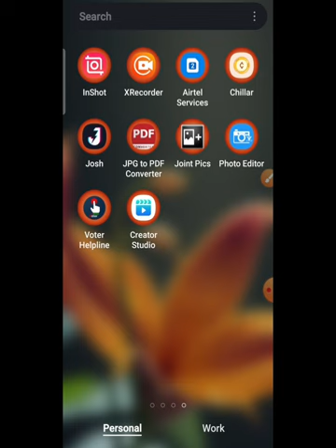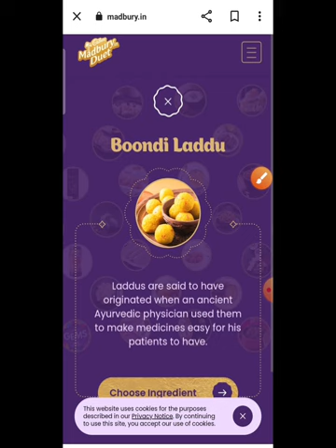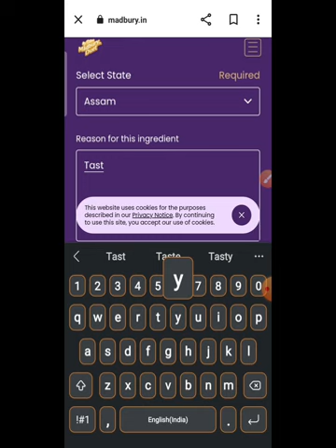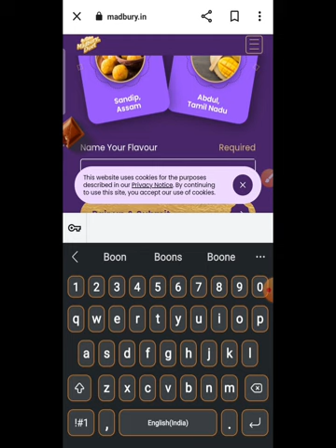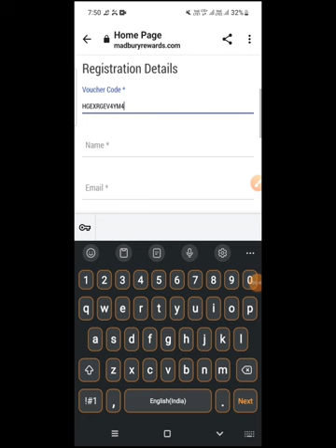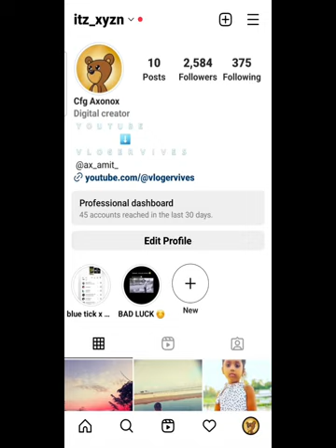Cadbury duet offer ₹50 earn only in 1 minute || 1minute me ₹50 kamao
this video is only for tech proposes